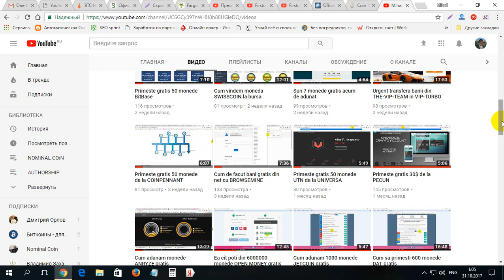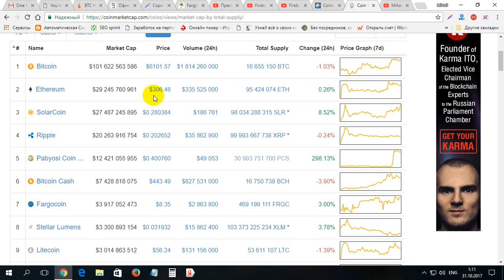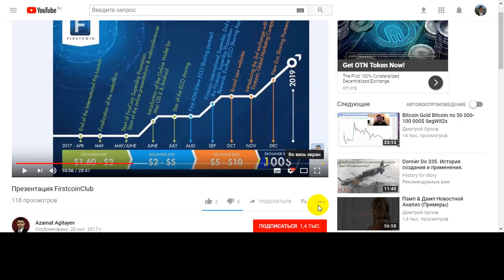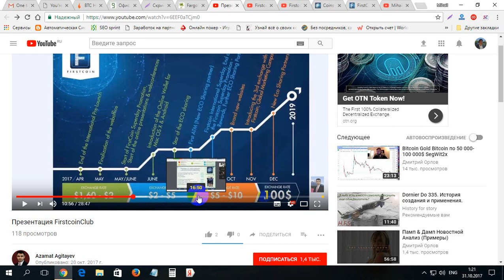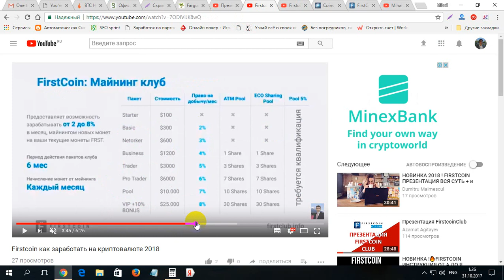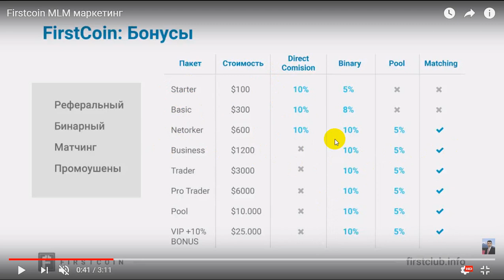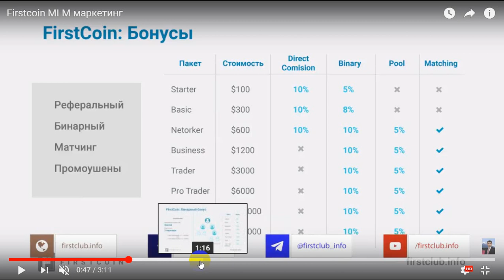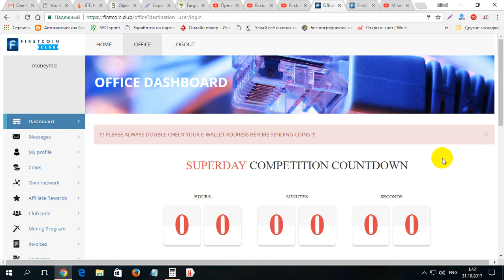De ce trebuie sa cumparam cryptomoneda FIRSTCOIN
De ce trebuie sa cumparam cryptomoneda FIRSTCOIN. Pentru inregistrare pe FIRSTCOIN folosim linkul dat